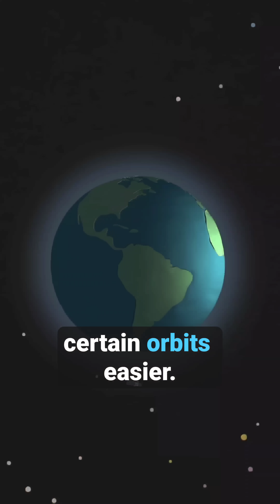why do we launch rockets from the equator?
we have discussed why it's preferred to launch rockets from the equator. well the simple reason is that the surface of the earth rotates faster at the equator as compared to the poles. so now you know.
Audio : NCS music
video : NASA, Spacex and mark robber